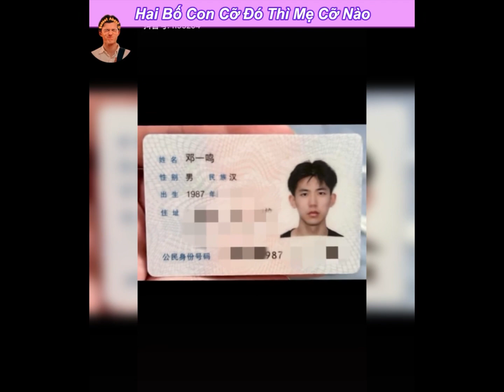Ngạc nhiên chưa các b